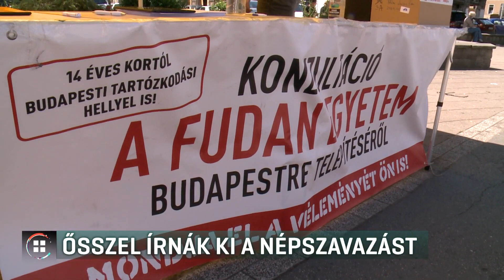Ahogy véget ér a veszélyhelyzet, azonnal beadják a népszavazási kezdeményezéseiket 21-06-13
Még idén ősszel megtarthatják a helyi népszavazást a Fudan Egyetemről Ferencváros polgármestere szerint. Baranyi Krisztina az RTL Híradónak azt mondta, amint véget ér a veszélyhelyzet, azonnal beadják a népszavazási kezdeményezéseiket. Szerinte, ha kedden az országgyűlés megszavazza a vagyonjuttatást a Fudannak, akkor elindul a projekt. A kormány úgy reagált: céljuk a lehető legelőnyösebb konstrukció kidolgozása.